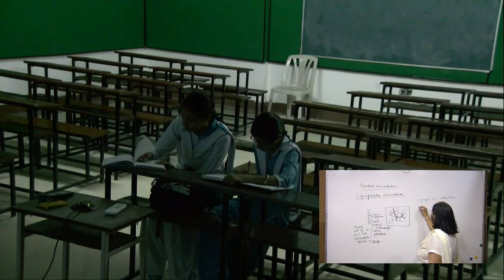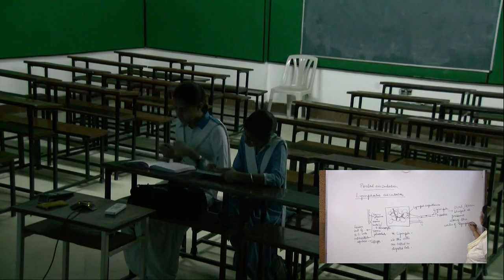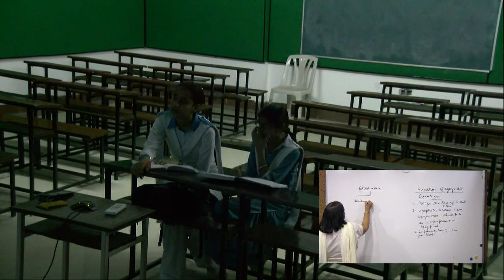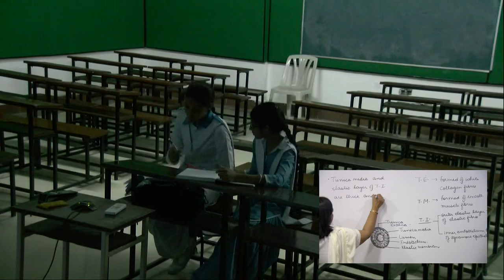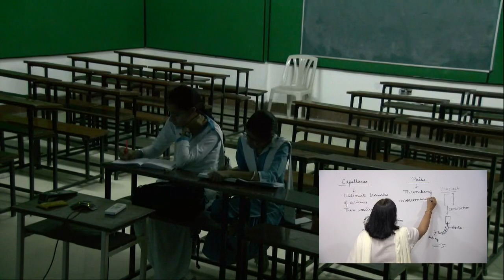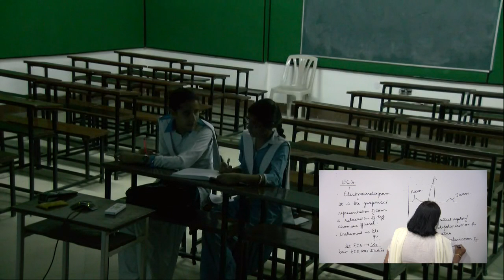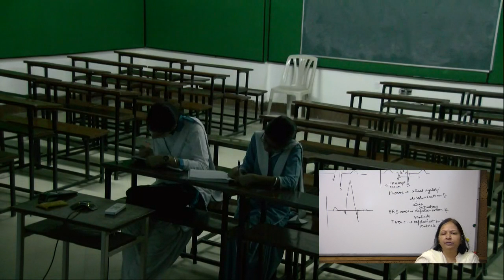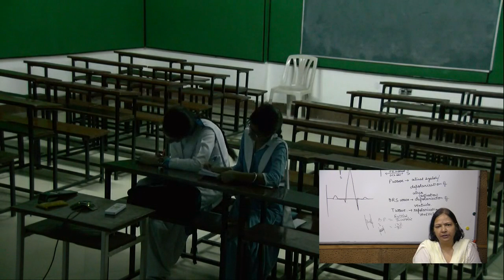+1 Bio 05 06 16 Part 2